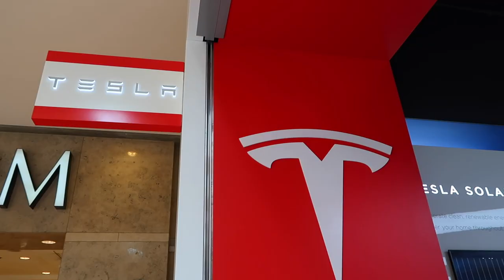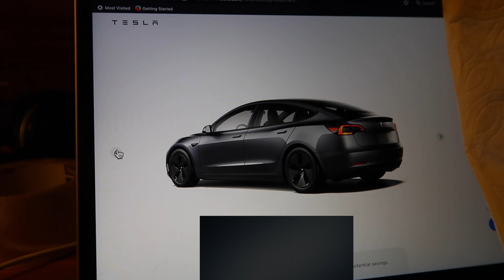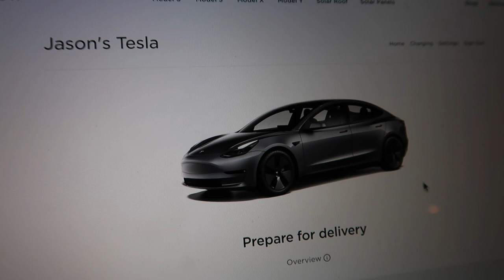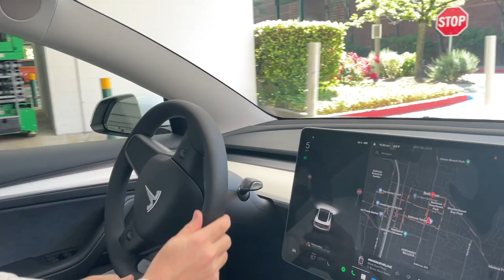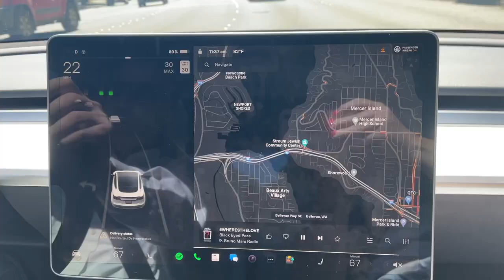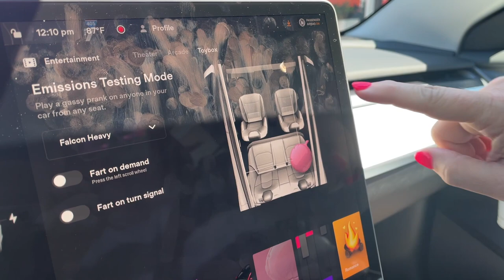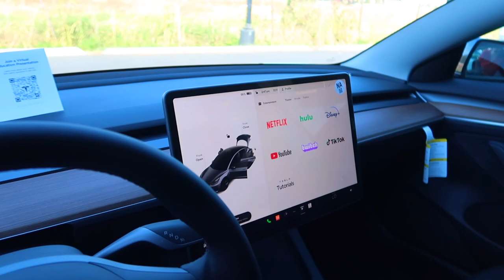GETTING OUR FIRST TESLA! | TESLA MODEL 3 | CUSTOM TESLA PROCESS 2022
AMAZON FAVORITES:

LUG TRAVEL BAG:

MICROFIBER BEACH (TRAVEL) TOWELS:

GoPro HERO9 BLACK CAMERA:

Canon PowerShot G7X Mark II Digital Camera:

Monitor Stand Riser Desk Organizer:

Bookshelf for Desktop Storage:

ART MARKER SET:

CURRENT PHONE CASE:

FETCH APP -2000 BONUS points w/ REFFERAL CODE:
5KKJA